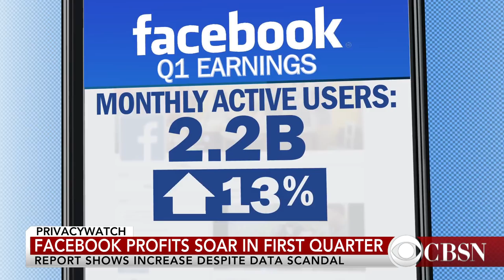Facebook CTO: We didn't read the terms and conditions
Facebook's Chief Technology officer Mike Schroepfer told British lawmakers on Thursday the company didn't read the terms and conditions for the app that harvested more than 87 million users data. Jennifer Grygiel, assistant professor at Syracuse University's S.I. Newhouse School of Public Communication, joins CBSN to discuss.